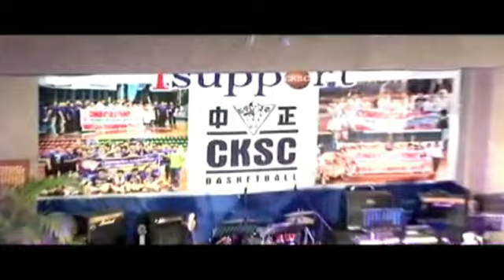CKSC Bonfire on ChinoyTV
Watch the highlights of our CKSC Victory Party And Bonfire Celebration